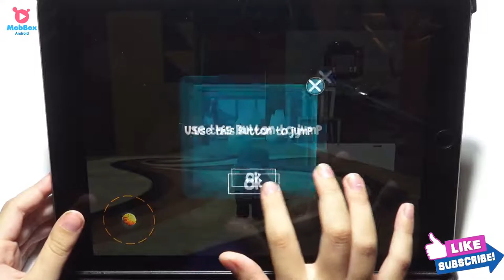The Cat Simulator - Pet Simulation Games Android Gameplay Video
Other My Games (Please Visit)
Android Kids Games (Please Visit)
Android Arcade Games (Please Visit)

The most beautiful and realistic Cat Simulator game available on the Android is now MULTIPLAYER!

Play as a real cat, explore huge houses and awesome gardens. Choose different cats and dress them as you like, try yourself in time challenges and of course, annoy the humans. Play with other kittens in the new multiplayer mode - invite your friends or compete with people from all over the world!

- Online multiplayer!
- Many cats to choose from: little maine coon kitten, persian cat, bobcat/lynx, cheetah, even a tiger - and many more!
- Beautiful locations to explore with tons of objects to destroy
- Interactive people and animals
- Funny and cute accessories to dress your cat
- Stunning graphics
- Smooth performance
- Easy controls
- Gameplay recording to share with friends